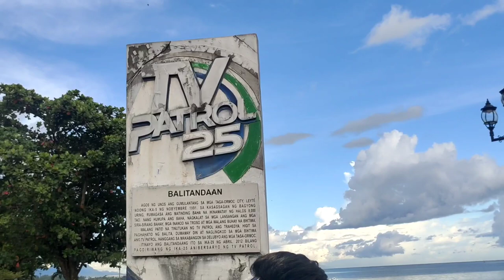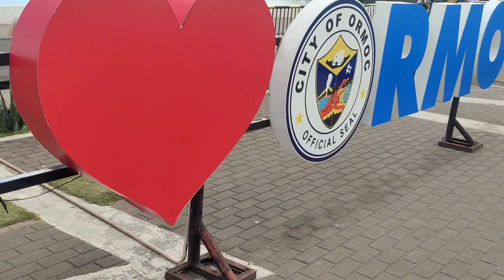ORMOC ♥️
Don't forget to wear your smile everyday 😁